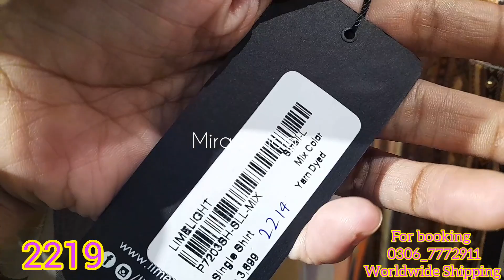Limelight Eid collection & sale upto 40% |31 May 2023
allinoneallinone contect for shopping & stitching